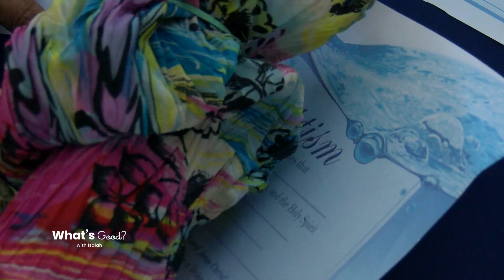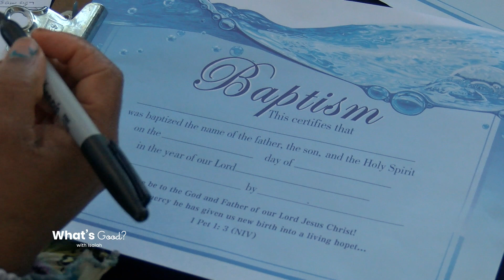Water Baptism Champions House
For Egg Harbor City The Champions House along with other churches baptized some people in the community looking to serve and evangelize with praise & worship available along with participants receiving a certificate marking the day they got baptized, it was definitely what's good in south jersey this week!